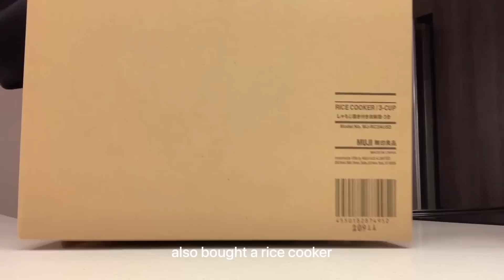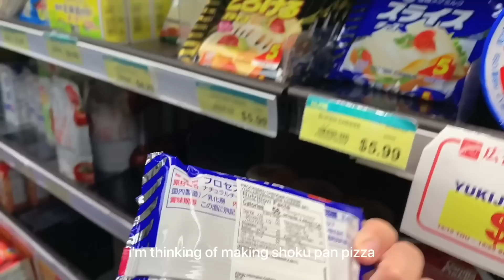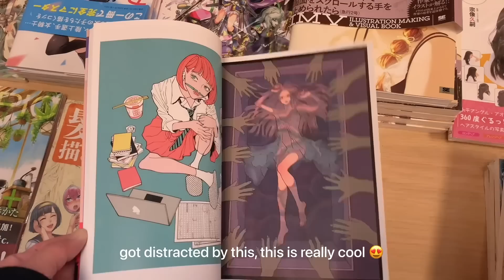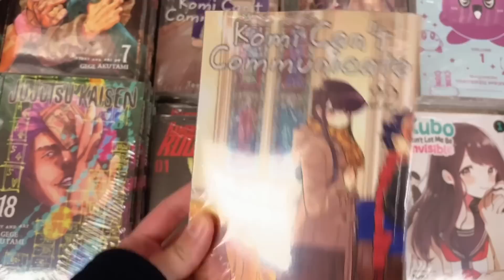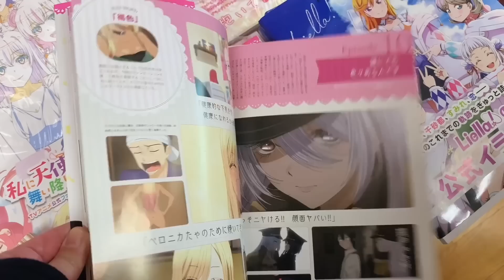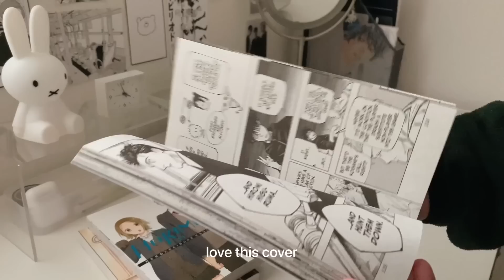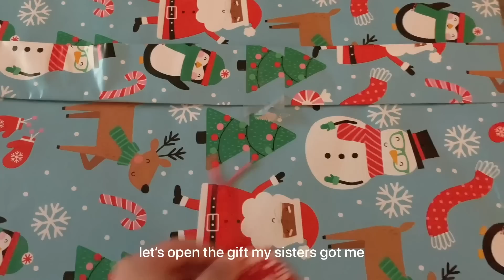manga shopping + haul, anime marathon, lots of food, relaxing days | winter vlog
hello (✌ﾟ∀ﾟ)☞

for today's video, we're manga shopping, binging anime, lots of eating, relaxing winter break & more  (⁀ᗢ⁀)